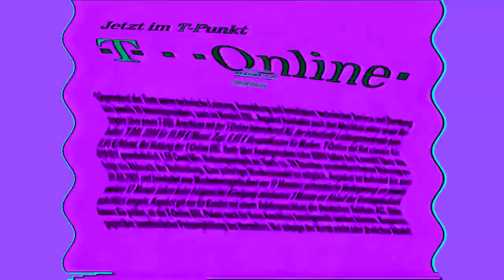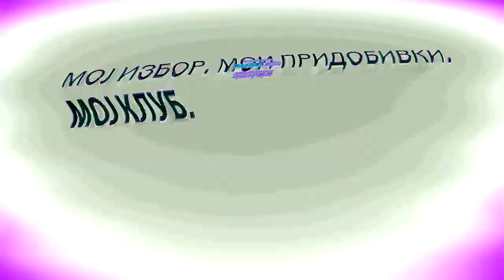Telekom, T-Mobile Logo History in IcePurpleup V1